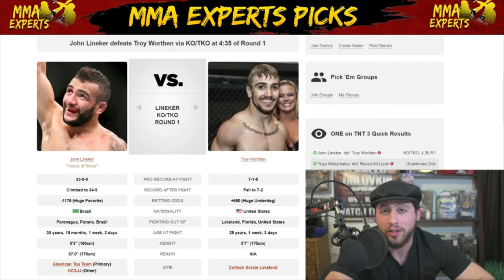ONE on TNT III John Lineker vs. Troy Worthen Full Fight Breakdown, Reaction & Thoughts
John Lineker delivered a massive right hand and put Troy Worthen to sleep in the 1st round! He deserves a title shot.

Editor Instagram @the.mez_56

John Lineker vs. Troy Worthen — Lineker def. Worthen by KO (punches) at 4:35 of Round One
Reece McLaren vs. Yuya Wakamatsu — Wakamatsu def. McLaren by unanimous decision
Nieky Holzken vs. John Wayne Parr (Muay Thai) — Holzken def. Parr by TKO (head kick) at 1:23 of Round Two
Marat Gafurov vs. Ok Rae Yoon — Ok def. Gafurov by unanimous decision
Ryuto Sawada vs. Miao Li Tao — Miao def. Sawada by unanimous decision